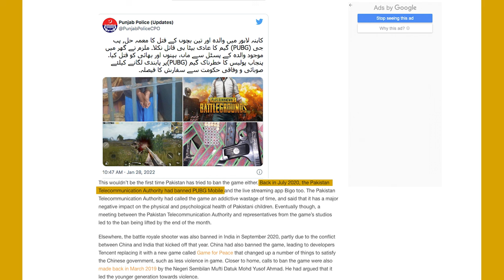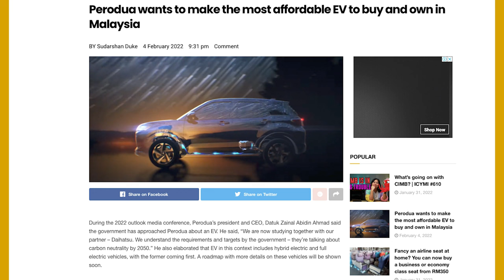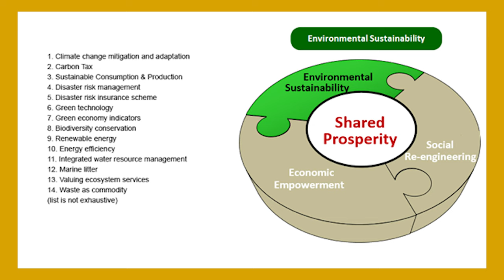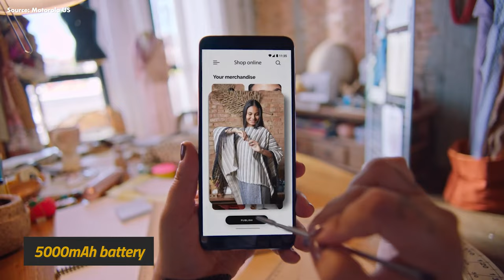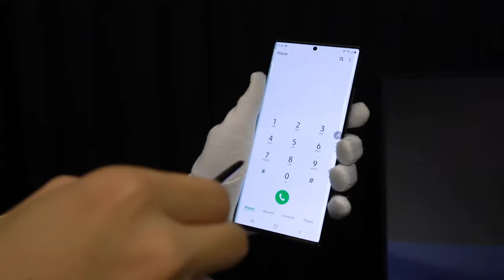Moto G Stylus vs Galaxy Note! | ICYMI #612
In today’s episode, we’ll talk about The new Moto G Stylus 2022 and how it compares to the Galaxy Note. We’ll also talk about Perodua’s future plans for EVs and hybrids.

For more details visit here:
Pakistan wants to ban PUBG again after teenager kills four members of his family

Samsung chose Kuala Lumpur and four other cities in the world for its 3D tiger billboard ad campaign

Perodua wants to make the most affordable EV to buy and own in Malaysia

Moto G Stylus 2022: Should anyone bother with a phone and stylus that isn’t a Galaxy Note?

TIMESTAMPS:
0:00 - Intro
0:16 - Pakistan wants to ban PUBG again
1:05 - Samsung's 3D tiger billboard ad campaign
1:50 - Perodua wants to make the most affordable EV to buy and own in Malaysia
2:49 - Moto G Stylus 2022